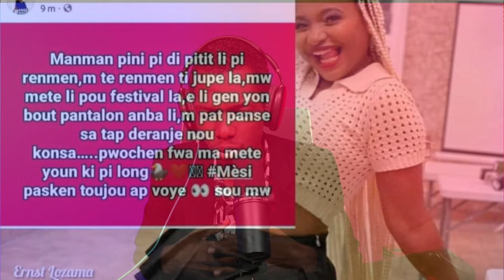Men kek bagay peson pat dekouvri nan video ZAFEM nan..Anie Alerte frape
Men kek bagay peson pat dekouvri nan video ZAFEM nan..Anie Alerte frape#sawkowe